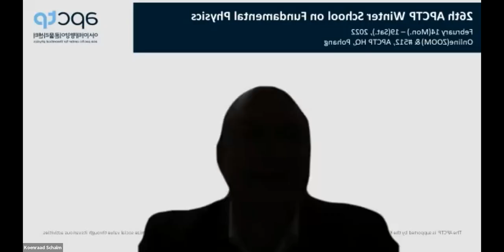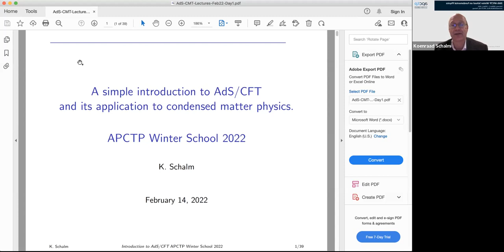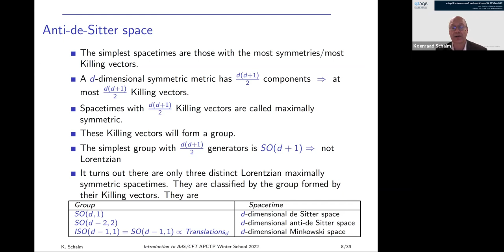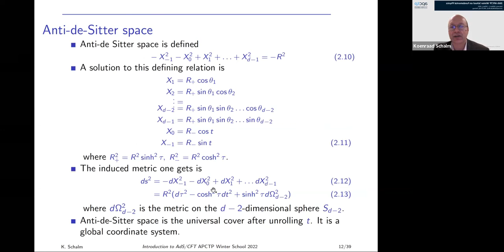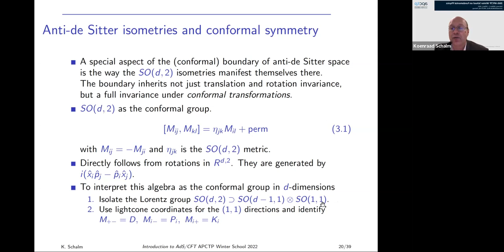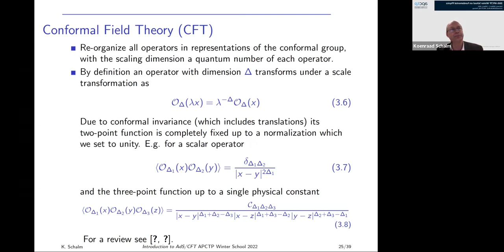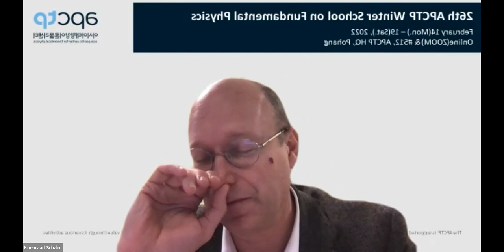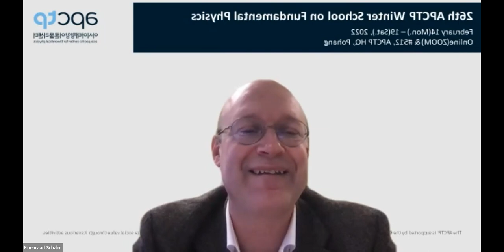Koenraad Schalm: A basic introduction to holographic duality and condensed matter applications Ⅰ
[APCTP School] 26th APCTP Winter School on Fundamental Physics

Date: February 14(Mon.), 2022
Speaker: Prof. Koenraad Schalm (Leiden University)
Title: A basic introduction to holographic duality and condensed matter applications Ⅰ

General reference: basically part of ch 4, 5, 6, 8, 10, 11 of the book "Holographic Duality in Condensed Matter Physics"